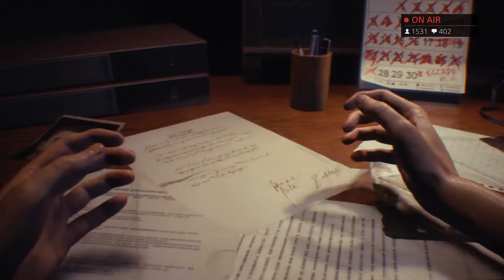こっちはバイオです。怖いので注意です。